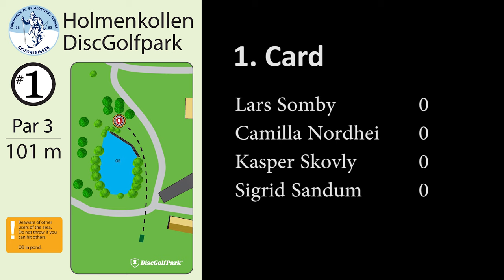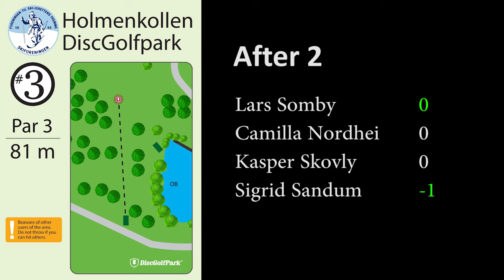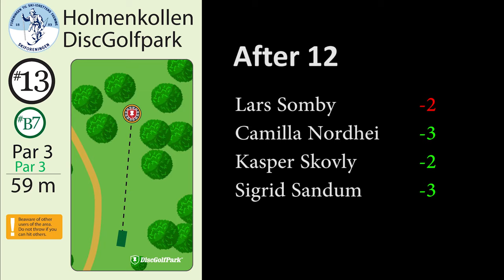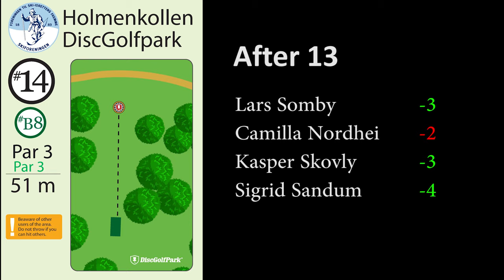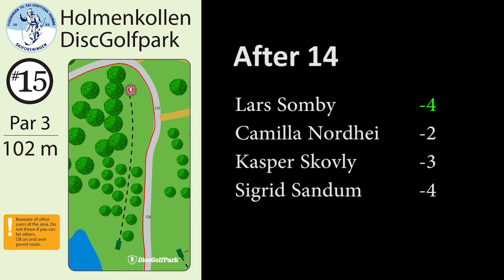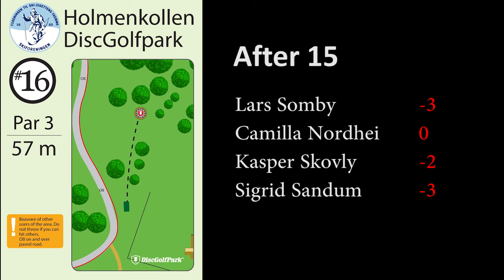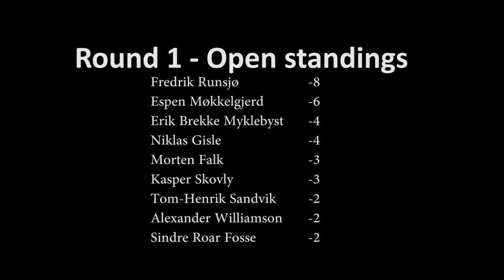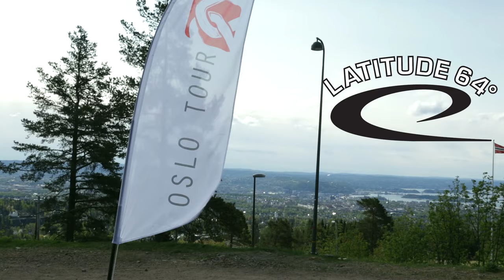Oslo Tour 2016 - Holmenkollen Round 1 (Somby, Nordhei, Skovly and Sandum)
Oslo Tour - Holmenkollen Round 1.
First round on Holmenkollen for the Oslo Tour 2016 event.